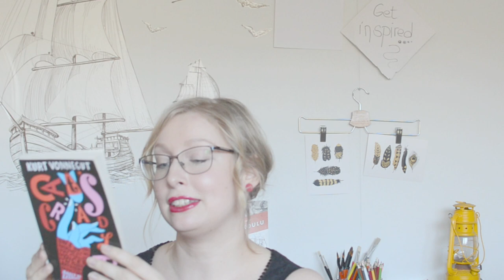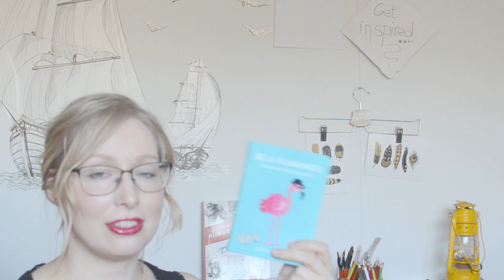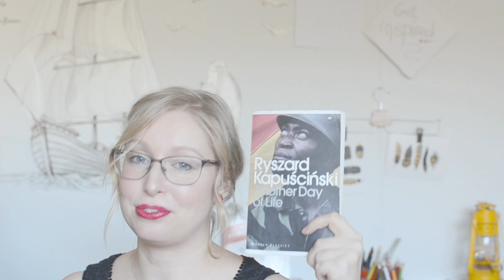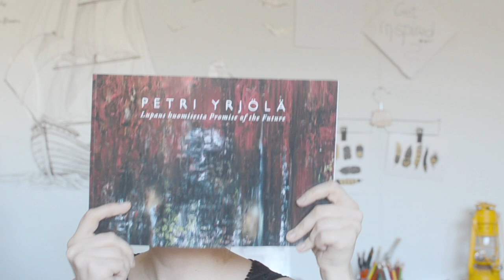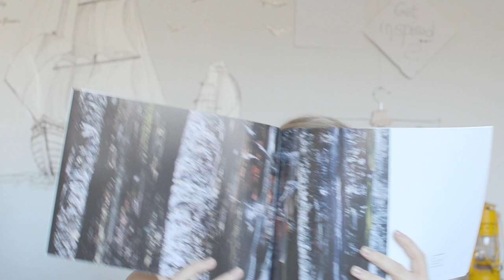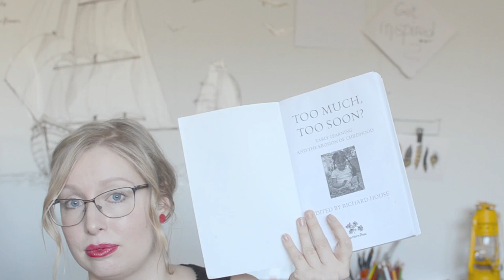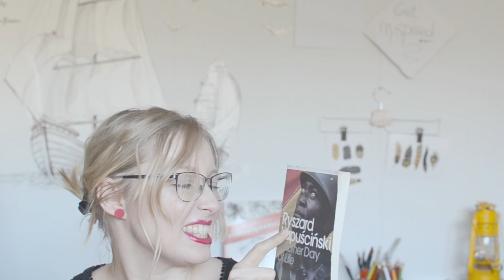Books I've got from different coutnries!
Hi there, I am sitting home and reading books much more than before for a known reason, so I made my first (and not last) book video. I will introduce to you the books that traveled to my apartment from different countries.

Books I talk about:
-The Little Prince (got from Malaga, Spain)
-Be a Flamingo (got from my friend from Ireland)
-Too Much, Too Soon? (from a second-hand cafe in the old town of Tallinn)
-Cat's Cradle (from my friend from Slovenia)
-Another Day of Life (from my friend from Krakow, Poland)
-We Have Always Lived in the Castle (from Dublin's bookstore)
-Petri Yrjölä's artbook Promise of the Future (from the Oulu Museum of Art)